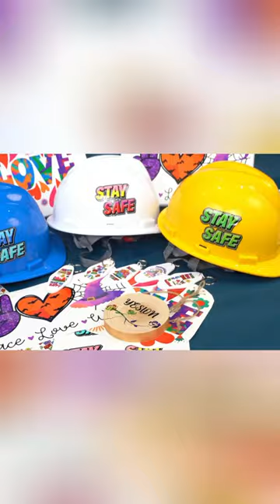How to custom design on helmet using UV DTF film